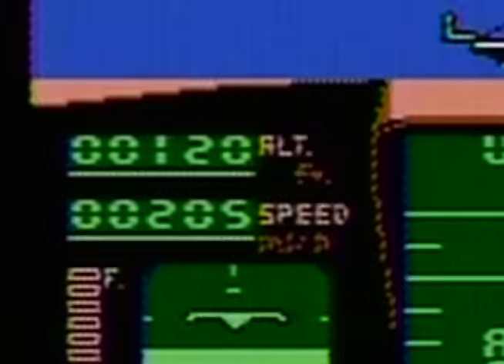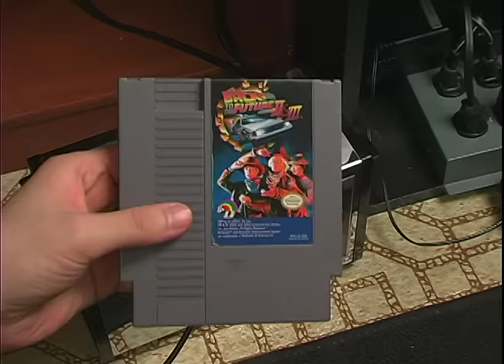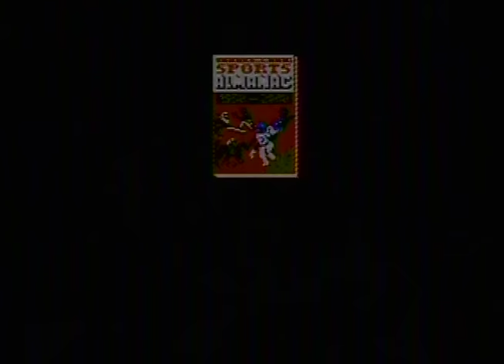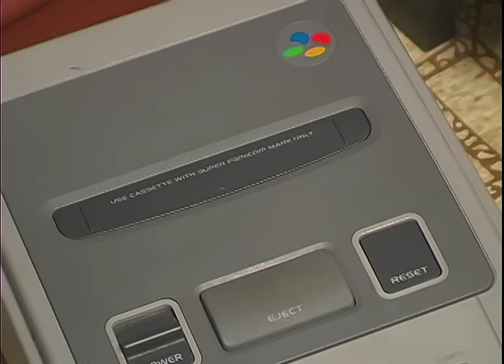Commentary - AVGN: Back to the Future Re-Revisited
Commentary on Episode 94 of the Angry Video Game Nerd "Back to the Future Re-Revisited" with James Rolfe and Mike Matei.